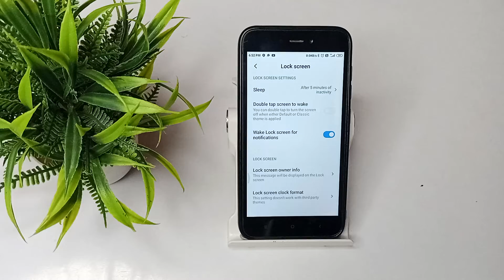how to solve auto screen off problem in Redmi 5A mobile, screen off settings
mobile automatic switch off problem | double tap screen on off | redmi phone automatically switch off problem | realme mobile call screen off problem 2022 | automatic screen on off | automatic screen on problem | double tap screen to wake | | screen off during call problem solved | how to increase screen timeout in redmi note 5 pro | auto screen on | how to solve auto switch off problem | play video sound with screen off not working | lock screen light on off